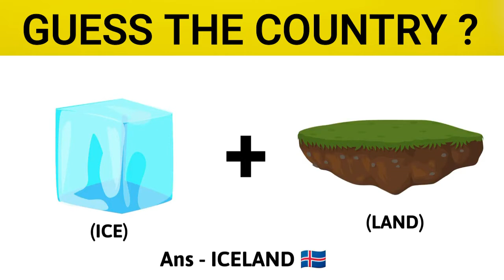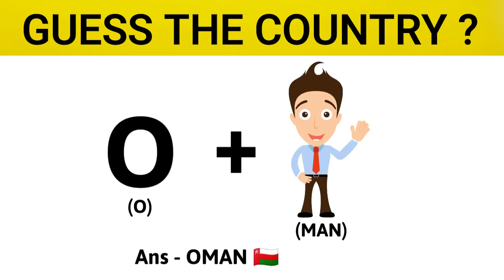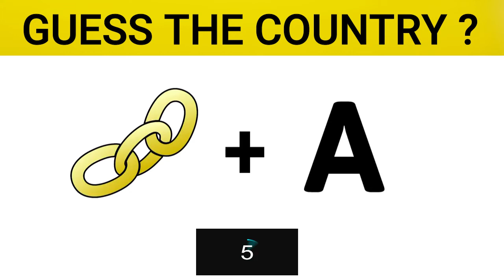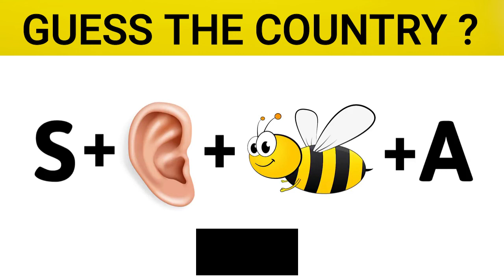Can You Guess the country by emoji! | Emoji challenge